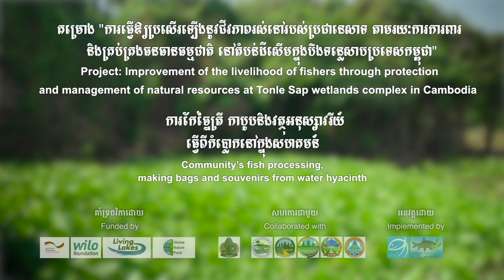Tonle Sap livelihoods project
Floating village Phatsanday, largest lake in Southeast Asia, Lake Tonle Sap, Living Lakes, Fisheries Action Coalition Team (FACT), sustainable development, alternative income, Cambodia, German Federal Ministry for Economic Cooperation and Development (BMZ), Wilo Foundation